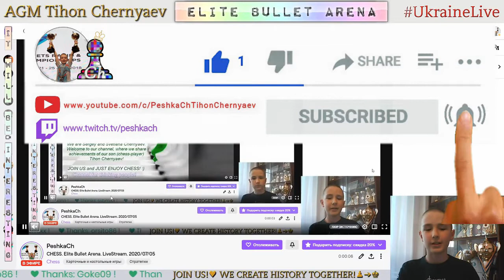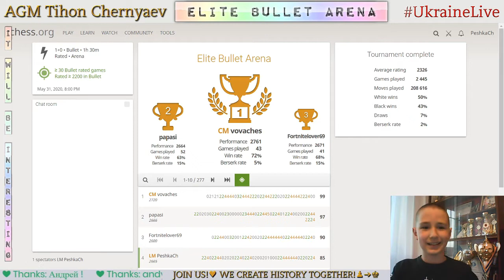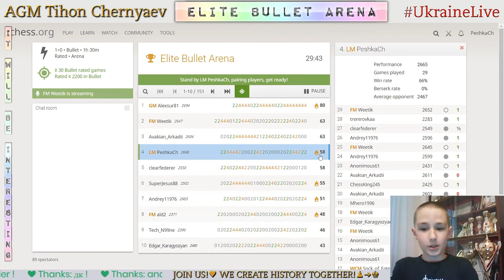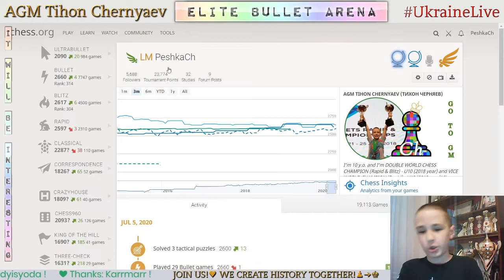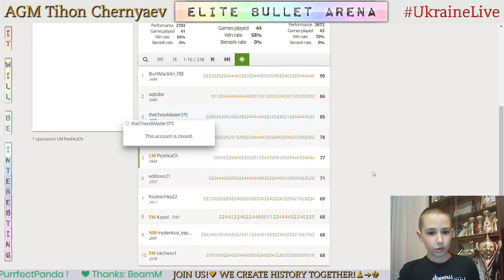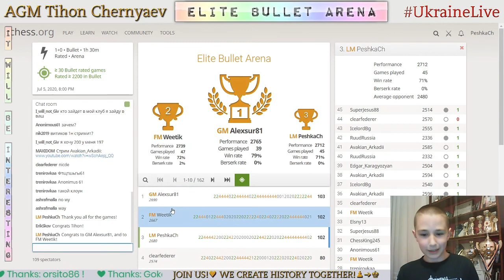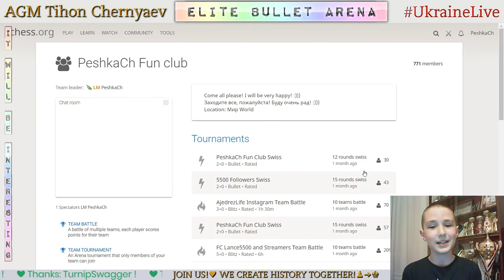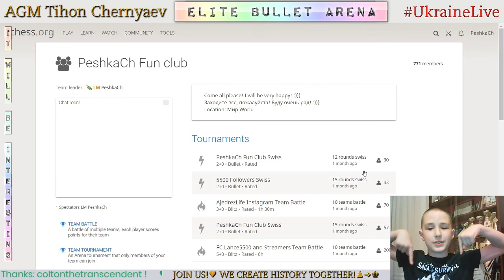CHESS. Elite Bullet Arena. LiveStream. 05/07/2020